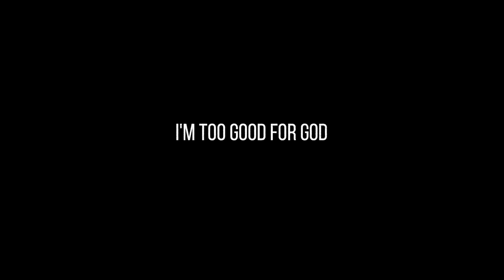I'm TOO Good For God